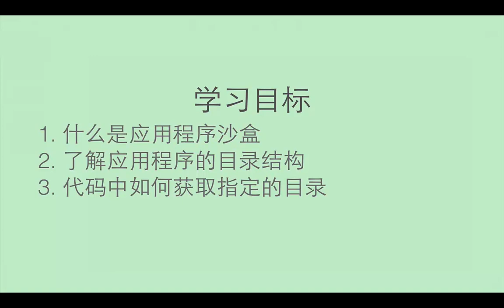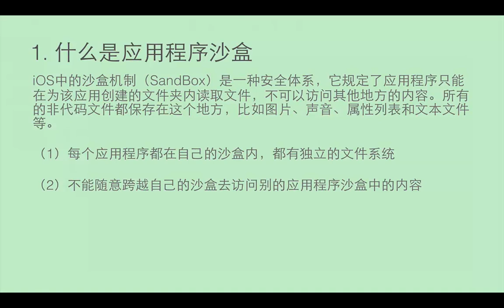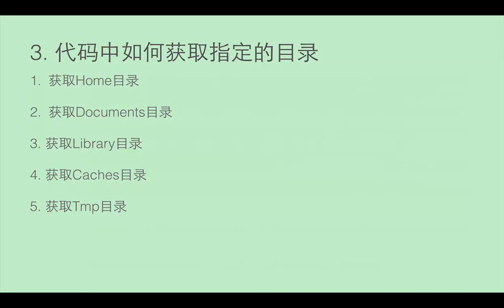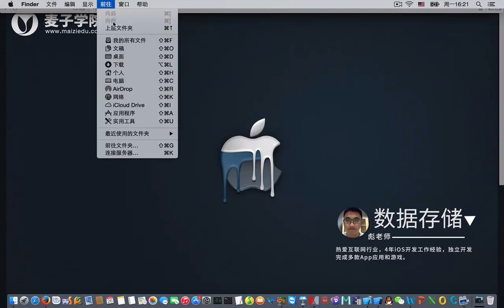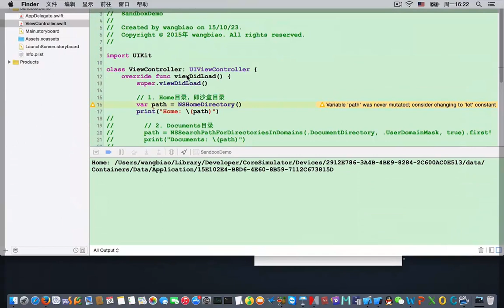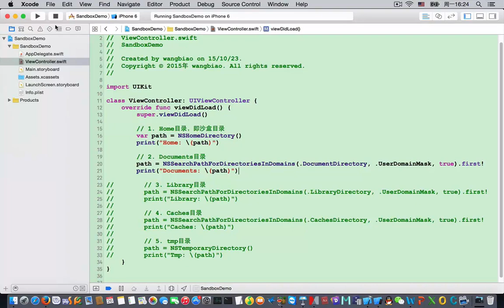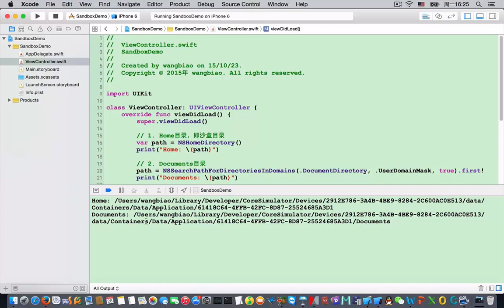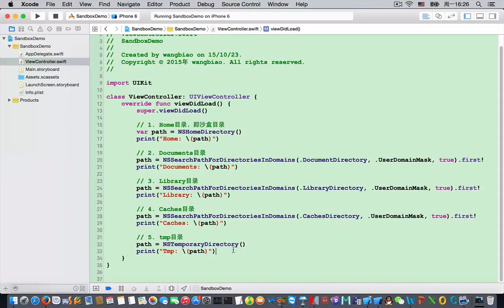iOS开发必不可少 数据存储2 沙盒机制 & 应用程序目录